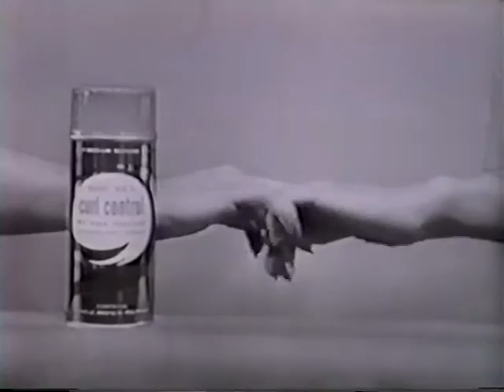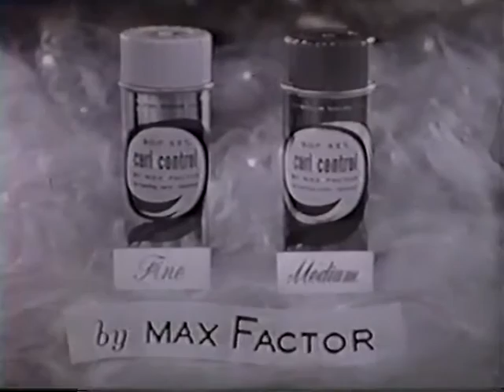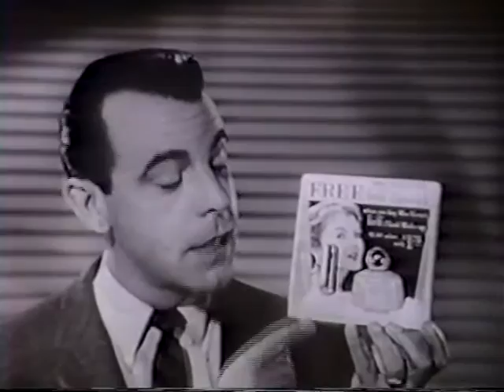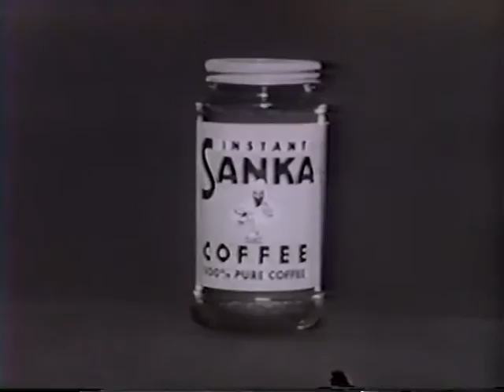Those Whiting Girls--Margaret and Barbara Whiting, Jerry Paris, TV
An episode of the 1950's sitcom "Those Whiting Girls," starring Margaret and Barbara Whiting, with Mabel Albertson, Jerry Paris and Max Showalter.  Margaret sings a song written by her father, "He's Funny That Way".